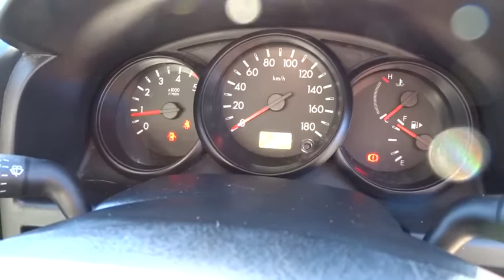2011 MAZDA BT-50 Ryde, Sydney, New South Wales, Top Ryde, Australia 270739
2011 MAZDA BT-50

Hunter Holden
603 Victoria Road